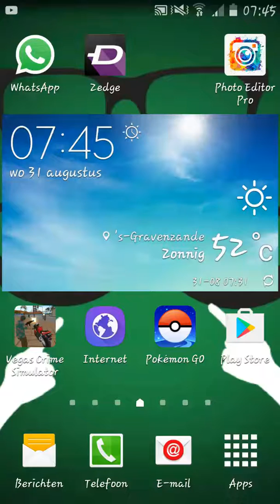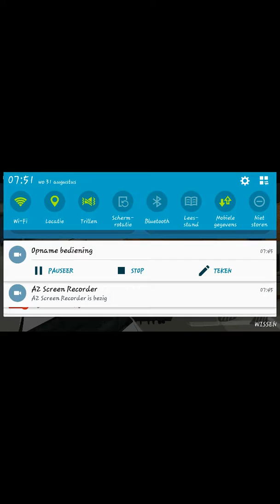vegas crime simulator#3. oh nee!!